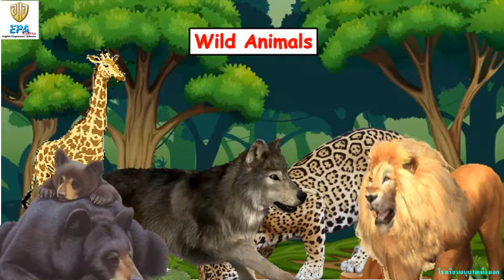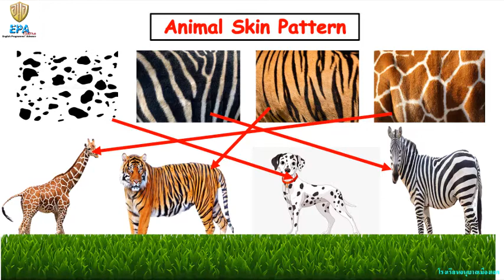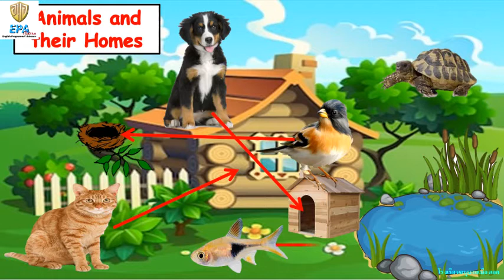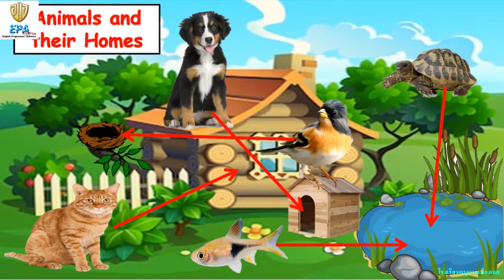MAK (K.3)(Term 1) 1. ALL ABOUT ME (EP.19)